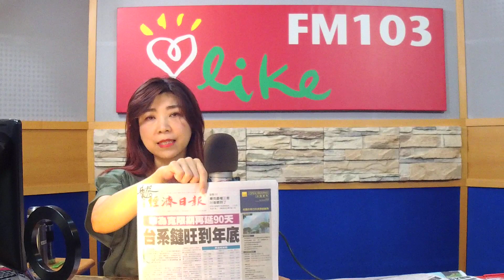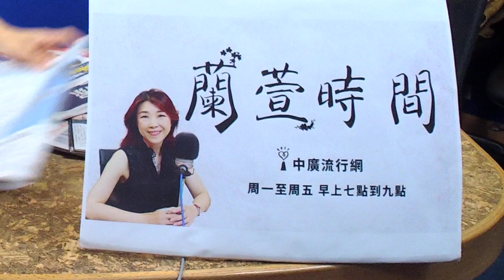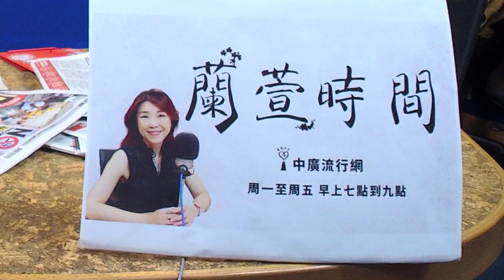'19.08.20【蘭萱觀點】頭一遭！ 臉書推特關閉 上千黑港帳號